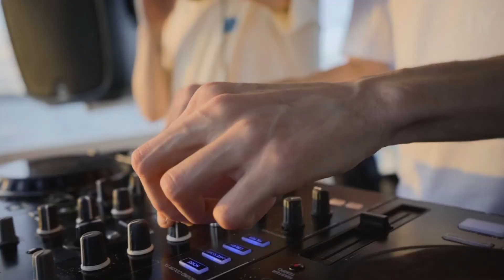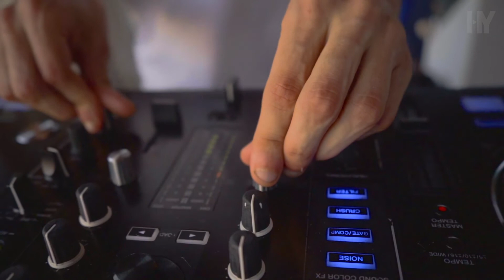Shapeless on cloud nine #2 - Pipa/RN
Bem vindos ao nosso segundo set em formato open air, "on cloud nine".
Dessa vez reunimos 50 pessoas e gravamos esse set em alto mar, com esse incrível visual e o por do sol de cair o queixo! Muito obrigado Pipa Boat Party

Gravação feita em Pipa/RN